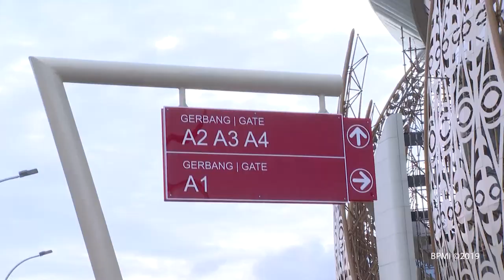Presiden Jokowi Meninjau Persiapan PON 2020, Jayapura, 1 April 2019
Sambangi Stadion Papua Bangkit, Presiden Tinjau Kesiapan PON 2020

Seusai meninjau lokasi pengungsian korban banjir bandang di GOR Touware, Kabupaten Jayapura, pada Senin, 1 April 2019, Presiden Joko Widodo beserta Ibu Negara Iriana Joko Widodo menyambangi Stadion Papua Bangkit di Distrik Sentani Timur, Kabupaten Jayapura, Provinsi Papua. Tujuan kedatangan Presiden adalah untuk meninjau kesiapan stadion yang akan digunakan dalam perhelatan Pekan Olahraga Nasional (PON) tahun 2020 mendatang.

"Ini ngecek saja, ngecek persiapan untuk PON nanti 2020. Tuan rumahnya Provinsi Papua. Saya lihat kesiapannya ini nanti bulan Mei selesai," ujar Presiden dalam keterangannya kepada para jurnalis seusai peninjauan.

Pembangunan stadion ini sendiri menurut Kepala Negara didanai dari Anggaran Pendapatan dan Belanja Daerah (APBD). Sementara beberapa infrastruktur lainnya didanai dari Anggaran Pendapatan dan Belanja Negara (APBN).

"Ini semua APBD, di depan aquatic APBN, istoranya juga APBN. Memang bagi-bagi ini. Tapi lihat kualitasnya bagus-bagus," lanjutnya.

Gubernur Papua Lukas Enembe yang turut mendampingi Presiden mengatakan pihaknya ingin menetapkan Provinsi Papua sebagai provinsi sepak bola dan provinsi atletik. Terkait hal ini, Presiden pun sepakat dan meminta Papua fokus kepada dua cabang olahraga tersebut.

"Sudah, fokus dua itu saja. Setuju, Pak Gub. Provinsi sepak bola dan provinsi atletik," kata Kepala Negara.

Untuk diketahui, Stadion Papua Bangkit ini berkapasitas 40 ribu penonton dan menjadi stadion terbesar di kawasan Indonesia Timur. Stadion ini juga sudah bertaraf internasional dengan standar FIFA dan dilengkapi dengan lapangan pendamping.